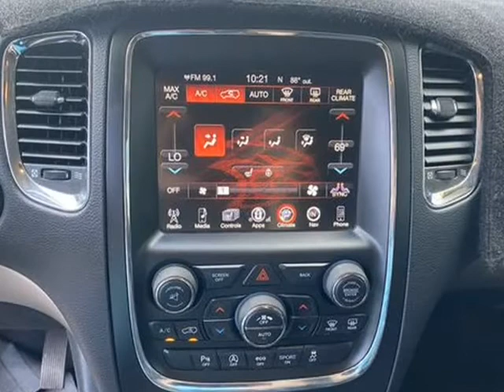2017 Dodge Durango GT Sport Utility 4D (Sebring, Florida)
4163 US 27 S
Sebring